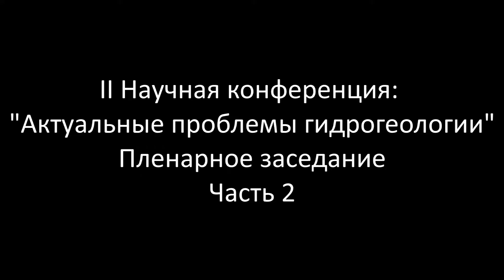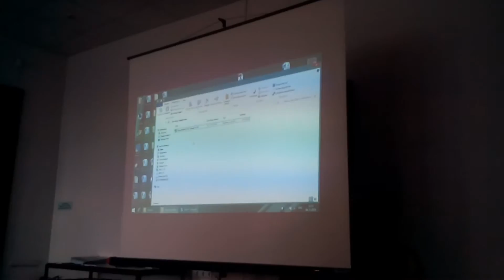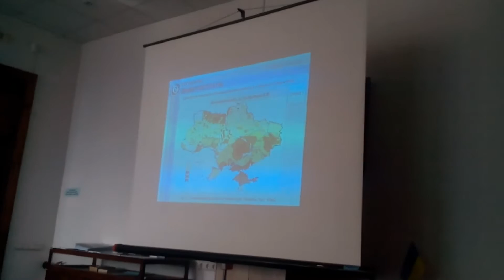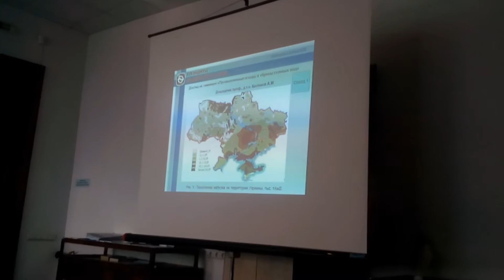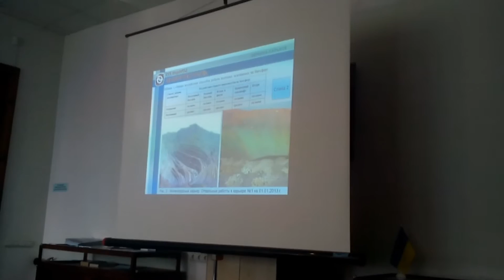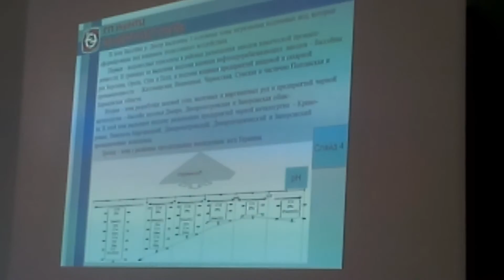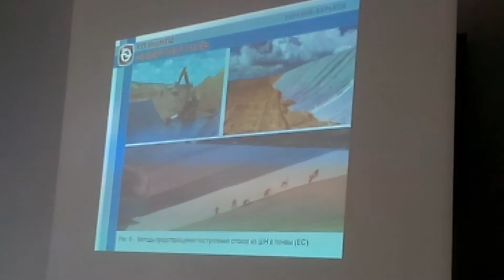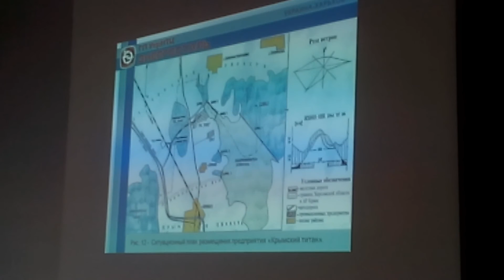Конференция. Актуальные проблемы гидрогеологии. Часть 2.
Секции конференции:
«Оценка состояния и перспективы использования подземных вод»;
«Гидрогеология месторождений полезных ископаемых»;
«Экологическая гидрогеология»;
«Инженерно—геологическая  защита территорий»;
«Современные геологические исследования».

Для желающих помочь в развитии проекта:
Карта ПриватБанка (грн): 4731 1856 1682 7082
Карта ПриватБанка (дол): 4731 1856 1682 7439
Карта ПриватБанка (евр): 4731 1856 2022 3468

Здравствуйте, меня зовут Ярослав Раевский. По образованию я геолог, с детства увлекаюсь фотографией и видеосъемкой. На моем канале Вы найдете массу информации научно-популярной тематики, видео лекций, обзоров минералов, интересных мест, красивых выставок и путешествий. Я всем рад! Добро пожаловать!